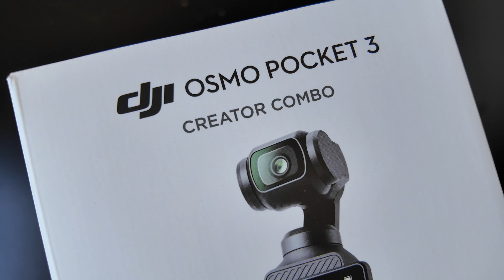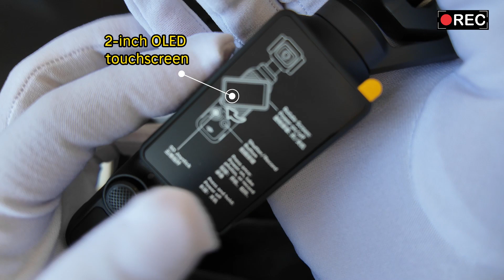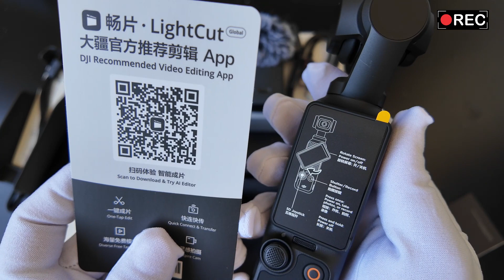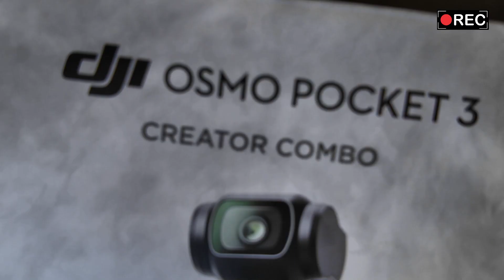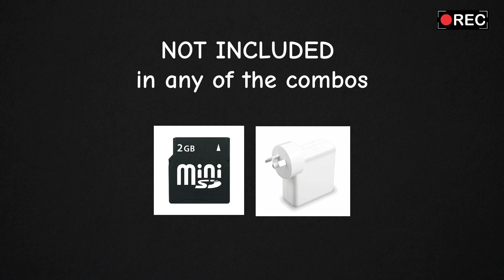DJI Osmo Pocket 3 Creator Combo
DJI Osmo Pocket 3 Creator Combo is the latest vlogging kit released in October 2023. This is perfect for ALL aspiring and professional content creators. SEE WHAT'S INSIDE THE COMBO by watching my unboxing video.

Learn more about this product, some tips & tricks, and hacks from one of my favourite tech experts; Gemini Connect.